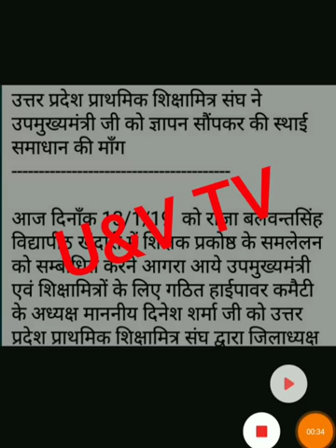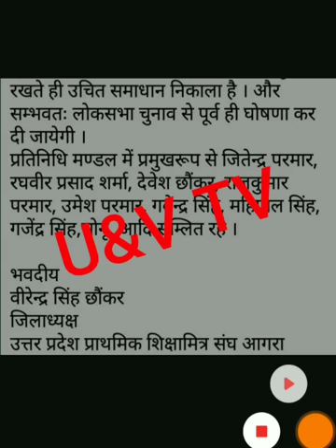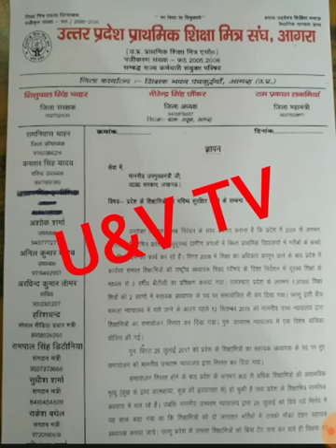शिक्षामित्रों कमेटी रिपोर्ट जल्द आने की उम्मीद मुख्यमंत्री करेंगे घोषणा | Shiksha Mitra latest news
Shikshamitra today news hindi
Shikshamitra samachar